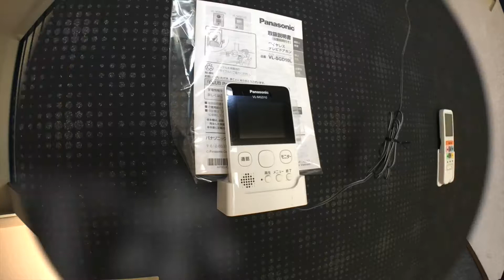アート不動産 松山市桑原「第8セントポールハイツ 101」